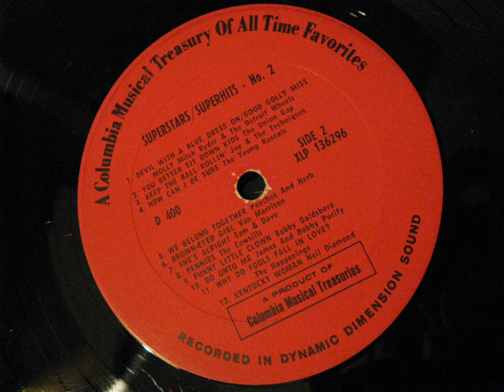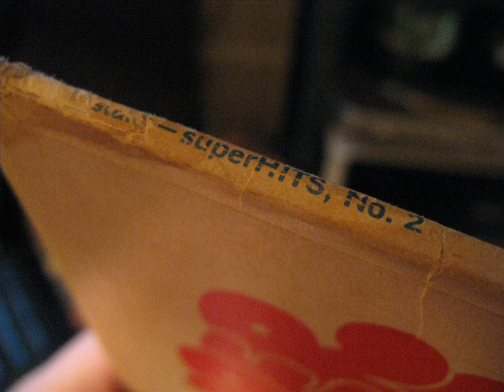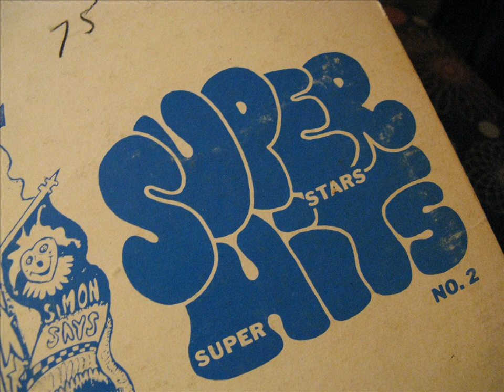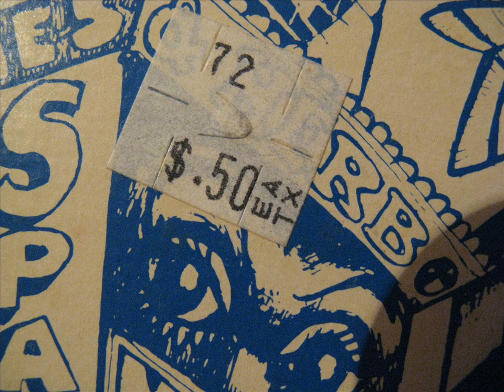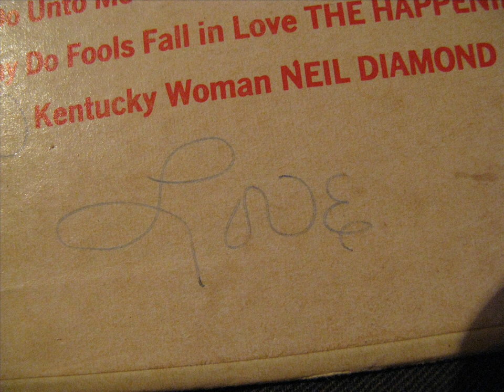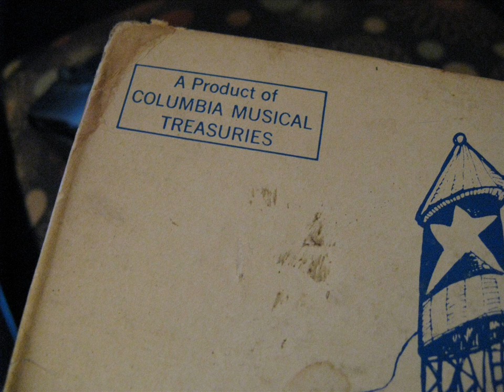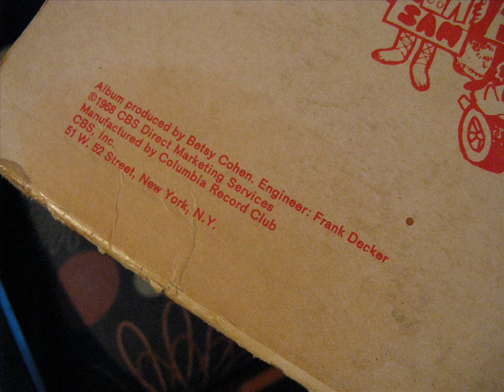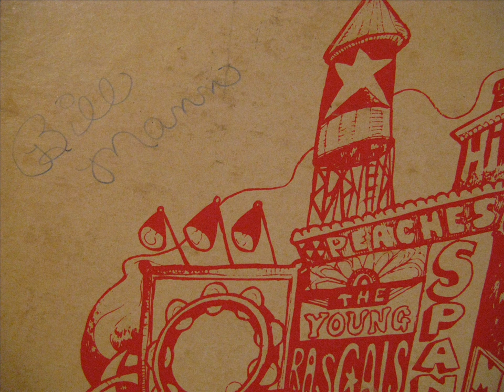(((MONO))) SUPERstars - superHITS No. 2 (4 of 4) - Columbia Record Club Compilation LP 1968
Track listing and start times below. "RECORDED IN DYNAMIC DIMENSION SOUND". Continuous music. Some tracks fading into each other and some bridged with "psychedelic", spaced out, space age-y, freakout noises. Almost an historical document of a short four to five year span of popular (a few becoming forgotten today) AM hits of varied genres, directly from that time period. Most of these songs were new when this compilation was released.
Side 2 Continued:
6. 00:00 Van Morrison - Brown-Eyed Girl 1967
7. 01:58 Sam & Dave - She's Alright (She's All Right) 1962
8. 03:38 The Cowsills - Pennies 1967 (debut album track)
9. 05:43 Bobby Goldsboro - See The Funny Little Clown 1964
10. 07:23 James and Bobby Purify - Do Unto Me 1968
11. 09:21 The Happenings - Why Do Fools Fall In Love 1967 (cover of Frankie Lymon & The Teenagers 1956 hit)
12. 11:31 Neil Diamond - Kentucky Woman 1967

Sleeve info:
A Product of COLUMBIA MUSICAL TREASURIES
Album produced by Betsy Cohen. Engineer: Frank Decker
Manufactured by Columbia Record Club
CBS, INC.
51 W. 52 Street, New York, NY
Cover Art by Bill Bell '68
MONO D 400
STEREO DS 400

Label info:
A Columbia Musical Treasury Of All Time Favorites
SUPERSTARS / SUPERHITS - No. 2
D 400
XLP 136295
A PRODUCT OF Columbia Musical Treasures
RECORDED IN DYNAMIC DIMENSION SOUND